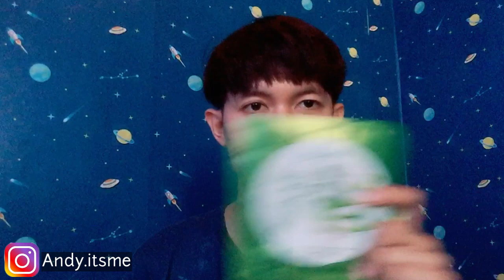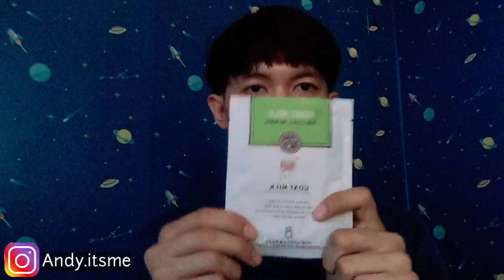Cara mengatasi masalah kulit wajah dengan masker Bioaqua dan rorec | Andy Vloq-1| review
Halo temen temen kali ini Andy mau review masker wajah yang sering Andy pakek nih yang bisa mengatasi masalah kulit kusam, kering,  berkomedo, dan berjerawat nih 😊

1.  masker bioaqua aloevera  fungsinya untuk

Menyegarkan dan melembabkan, Mengontrol minyak wajah, Menutrisi kulit, Memperbaiki sel kulit yang terpapar sinar matahari.

2. Masker snail dimana fungsinya untuk

Menyehatkan kulit, memutihkan serta mengencangkan. - Kulit terlihat lebih muda serta sehat. - Mengontrol minyak berlebihan pada kulit.

3. Masker susu kambing fungsinya untuk

Mempercepat metabolisme pada wajah - Memperlambat proses penuaan kulit wajah - Membuat wajah Anda terlihat lebih kencang - Mengurangi kerutan pada wajah - Mengangkat komedo - Menyempurnakan Dan menutrisi kulit wajah - Membersihkan pori-pori secara menyeluruh - Mengontrol minyak

SEMOGA BERMANFAAT YA TEMEN TEMEN 😊